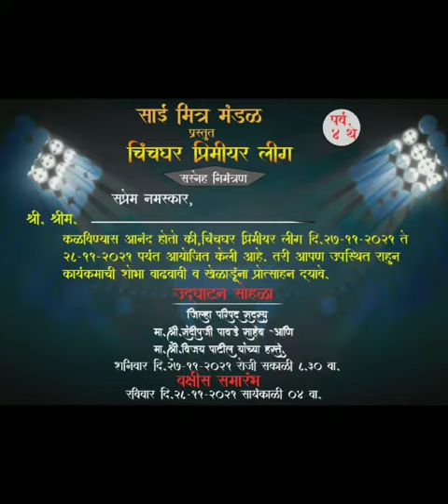चिंचघर प्रिमियर लीग 2021 पर्व 4 थे